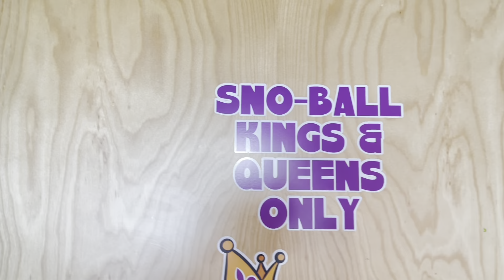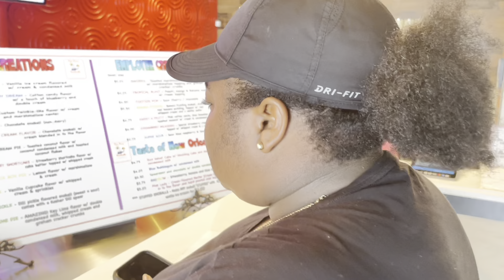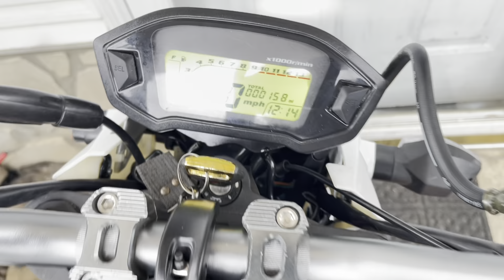49cc scooter picking up